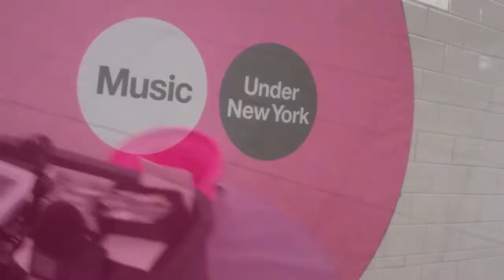Bianca Little Red Inspiration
Bianca Little Red Honeybee Celestina gets asked my favorite question, what inspires you? (Music)